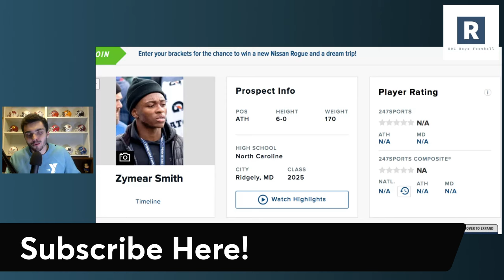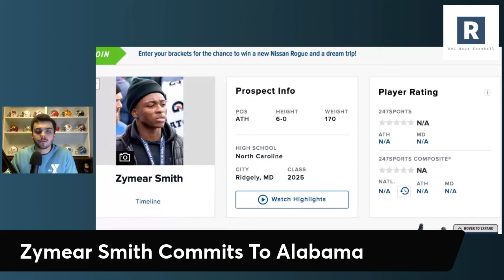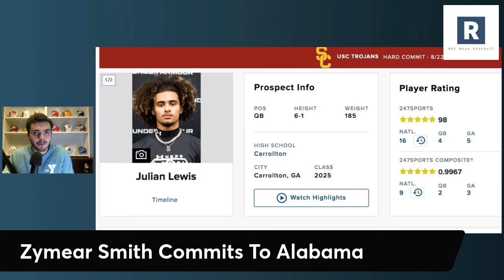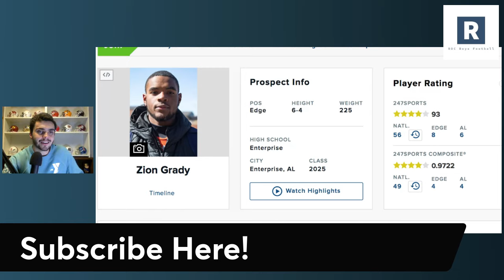Zymear Smith Commits To Alabama | Alabama Football Recruiting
Alabama Football Recruiting News

Kalen DeBoer and the Alabama Crimson Tide Football Program land another commitment from ATH Zymear Smith. Will play DB for the Crimson Tide with elite moment skills.